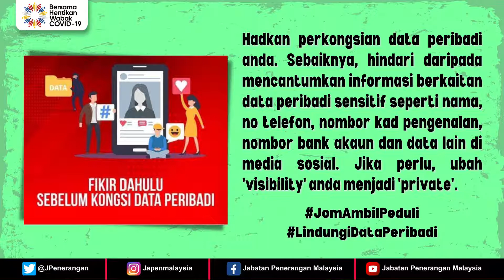LINDUNGI DATA PERIBADI | AMBIL PEDULI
Teknologi baharu dan aliran pasaran yang kian berubah menyebabkan peranan maklumat data peribadi semakin penting dalam ekonomi pasaran transaksi globalisasi.

Kita perlu sedar bahawa isu perlindungan data ini tidak sewajarnya dipandang remeh kerana ia membabitkan penggunaan data peribadi seperti nama penuh, alamat rumah, alamat tempat kerja, nombor kad pengenalan